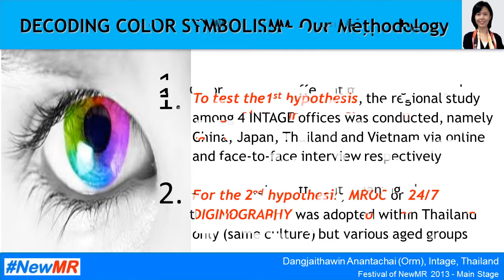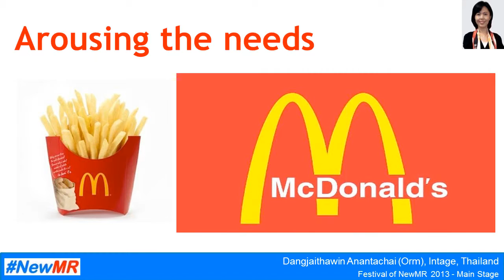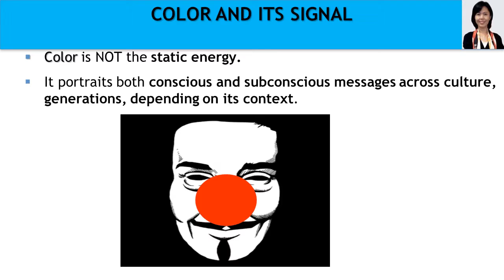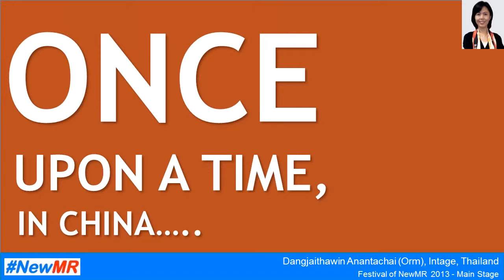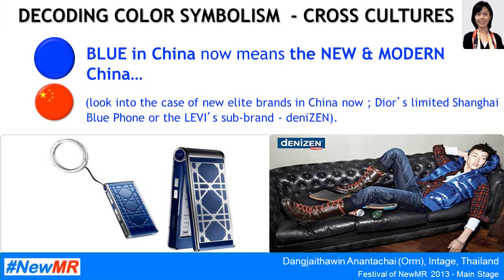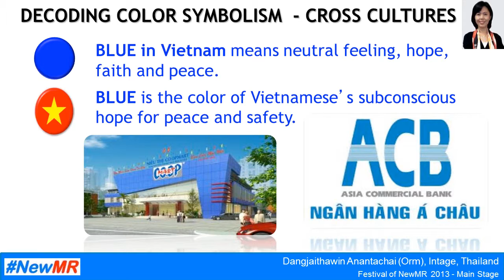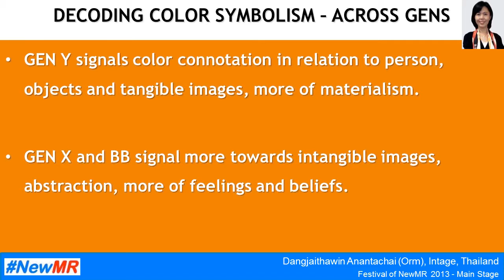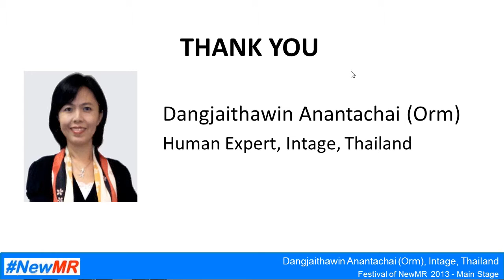Orm - Main Stage - 2013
Title: Color, Semiotics, Asia, and Communities
Speaker: Dangjaithawin Anantachai (Orm)
Event: Main Stage 2013